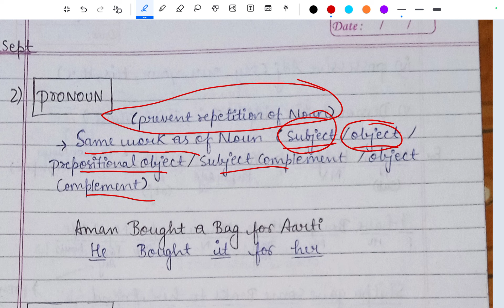Understand The 8 Parts Of Speech In Only One Video🔥 All In One ✔️ || Clear Ur Basics ⚡ Must Watch 😮